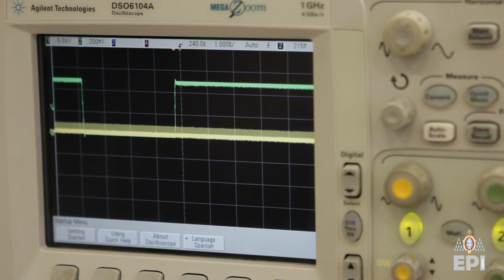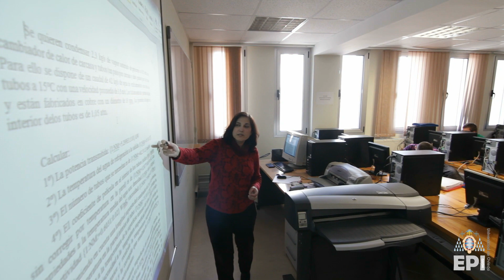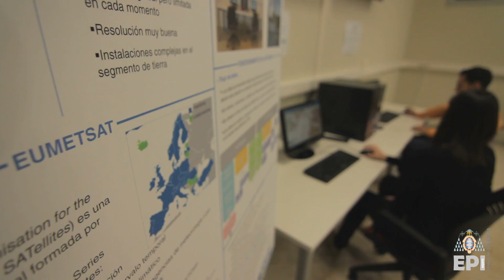Escuela Politécnica de Ingeniería de Gijón. Universidad de Oviedo. (School of Engineering).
En la EPI se imparten estudios de ingeniería de las tres ramas: Industrial, Telecomunicación e Informática. La Escuela se integra en el Campus de Gijón. Uno de los más activos en transferencia de tecnología, relaciones con empresas y relaciones internacionales. Forma parte de la Milla del Conocimiento del Parque Científico y Tecnológico de Gijón.